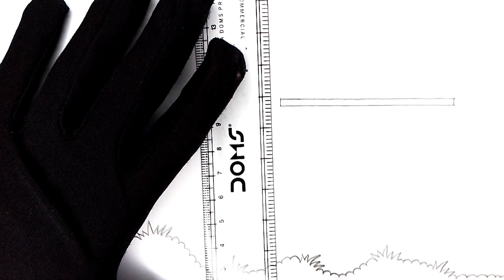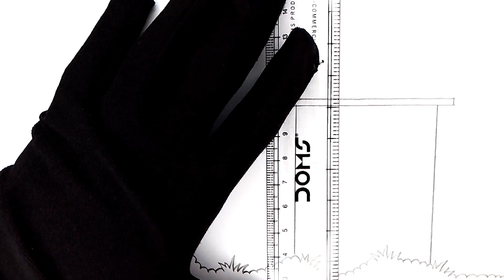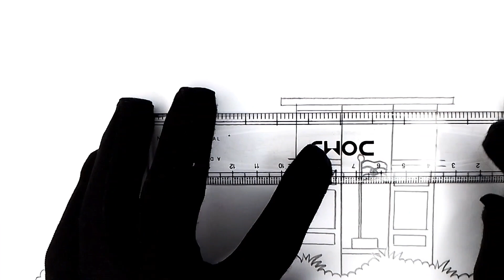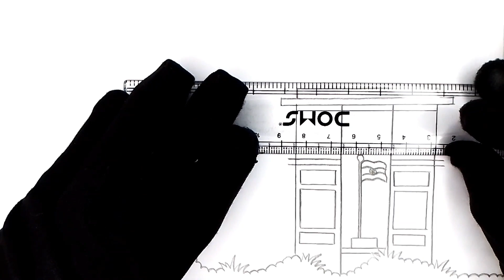How to draw republic day scenery | How to draw republic day drawing easy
In this video I will show you how to draw republic day scenery very easily.